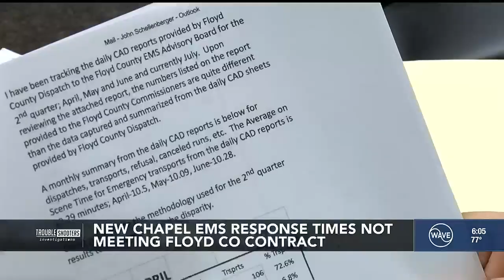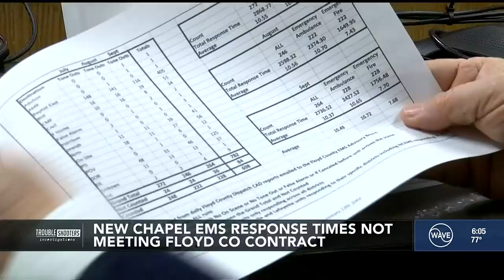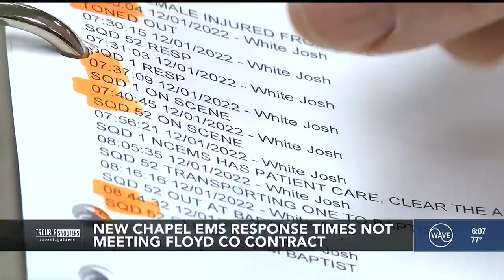Troubleshooters: Floyd County ambulance response times slower than required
The county's contract calls for ambulance to get to scenes within 10 minutes 95% of the time.